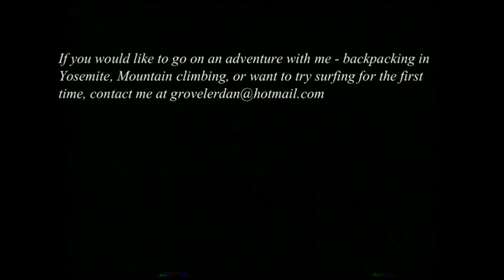Yosemite - Exploring Columbia finger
Yet another solo walkabout on Yosemite's high granite peaks, this time dodging thunderstorms.